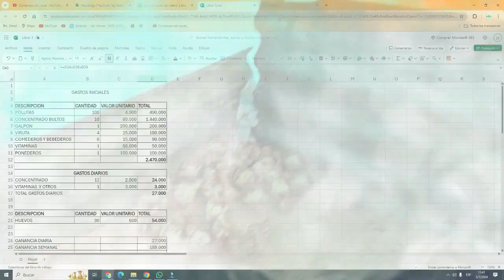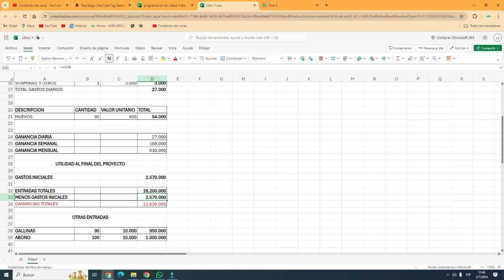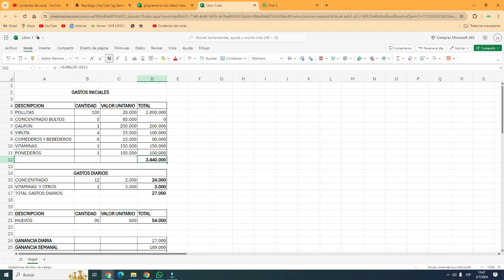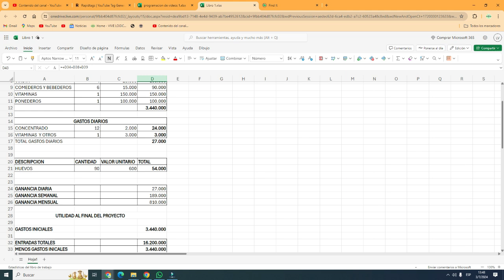¿Es rentable tener gallinas ponedoras?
¿SERÁ RENTABLE Tener gallinas ponedoras? que podemos ganar?

✅ Aquí una guía paso a paso para cultivar su propia granja orgánica

👣 ¿Qué es Vive Lógicamente?
Vive Lógicamente es una granja orgánica  donde buscamos cuidar nuestro ambiente, poniendo nuestro gramito de arena para ser parte de la solución y no del problema, aportando ideas para el mantenimiento y mejoramiento de una granja de forma sencilla y económica.

🐕‍🦺 REGÍSTRATE gratis, vamos a empezar a vivir lógicamente siendo parte de la solución y no del problema visítanos

Bienvenidos a lógicamente donde queremos  ser parte de la solución y no del problema, siendo amigables con el  medio ambiente,  brindando a nuestra familia una mejor calidad de vida, e inspirándolos a todos a Vivir Lógicamente.

La información que colocamos es basada en nuestra propia experiencia, mostraremos los aciertos y errores que hemos cometido, buscando con esto ayudar a todas las personas que quieren tener un estilo de vida diferente, sin los afanes a los que estamos acostumbrados, tomando las cosas con calma y viviendo la vida a cada paso.

Aprenderemos algunas cosas que necesitamos en nutro diario vivir  en la granja, todo de forma clara, sencilla y fácil de realizar, además incluiremos en cada video más información del tema en nuestra pagina web vivelogicamente.com, esto con el fin de ampliar un poco más la  información sobre cada tema.